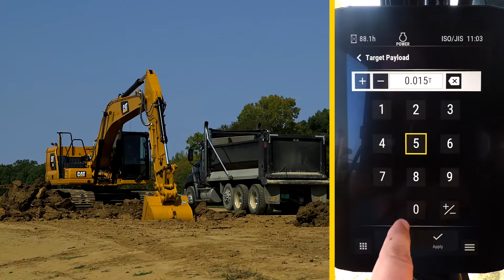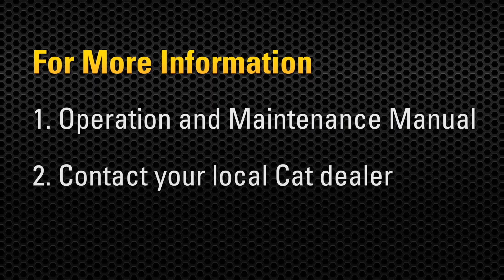Nova Geração de Escavadeiras – Treinamento de Operação: Payload (Balança)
O Payload é padrão de fábrica para a 320 e 323. A tecnologia do Payload fornece a pesagem em movimento para garantir cargas precisas todas as vezes. Isso ajuda a reduzir os tempos de carregamentos, otimizar a eficiência do carregamento e aumentar a produtividade geral do trabalho, reduzindo custos.

O sistema inclui pesagem estática, que fornece estimativas em tempo real da carga sem movimentar. Ademais, a calibração automática permite que a calibração seja realizada em questões de minutos, em vez de horas.

Operadores e gerentes do site podem acompanhar da cabine a produtividade com um acesso rápido aos pesos target, contagem de ciclo e carga, movimentação do material e totais diários. A tecnologia do Payload pode ser combinada também ao VisionLink® para gerenciamento remoto de metas de produção.